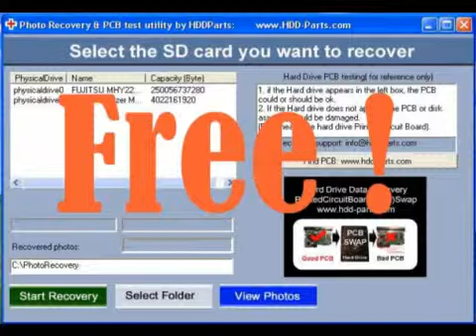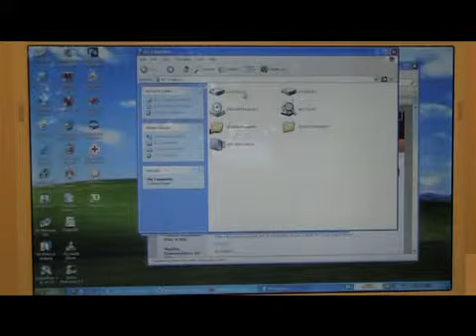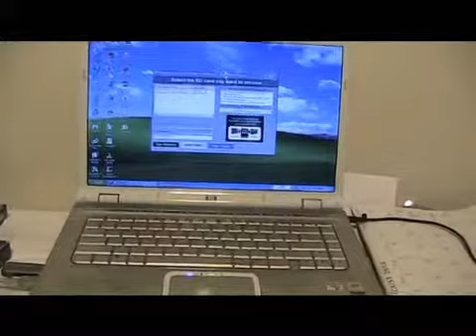Photo Recovery Software For sd Card